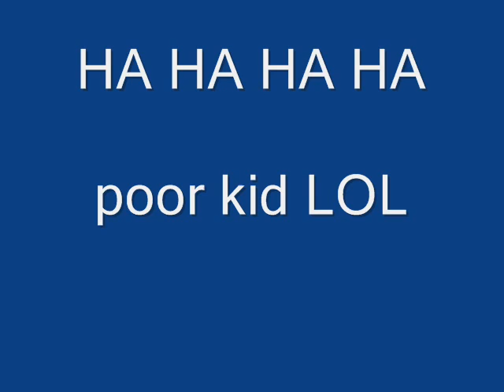Re: how to make an ezy spud gun a tribute to this poor kid^^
a short film about the poor kid on the video.